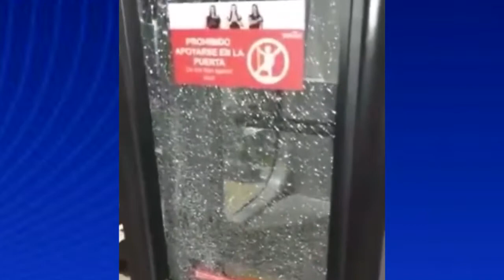Dos hechos vandálicos en Puerto Rellena